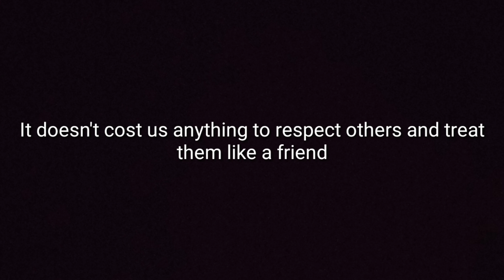PUBG with family members I Mini 14 op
My  mother also plays Pubg . Yesterday she had to go out in the middle of the game so she told me to finish the game.

I took over and her random teammates were talking rudely .They asked me for scope in a rude manner and said " Bot throw your gun , you cant use m416" followed by laughter.

And I felt really bad.

I got 15 kills and carried those toxic guys to a chicken dinner.

After I had taken over and got some kills, their way of talking changed. Such lowly people , talking and treating differently after they found out I was actually good.

I hope non of you treat your random teammate like this.

After my mother returned back, I played one game with her and my brother and a friend.

Sadly she died early but anyways it was a good game.

If you read all this, comment what you think